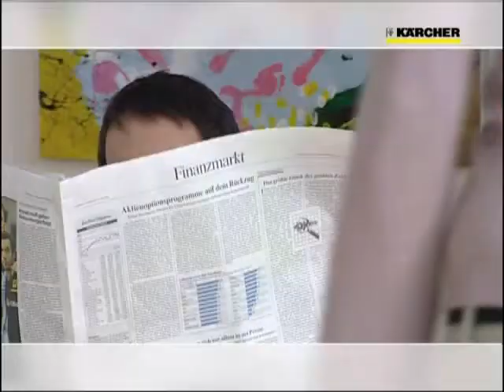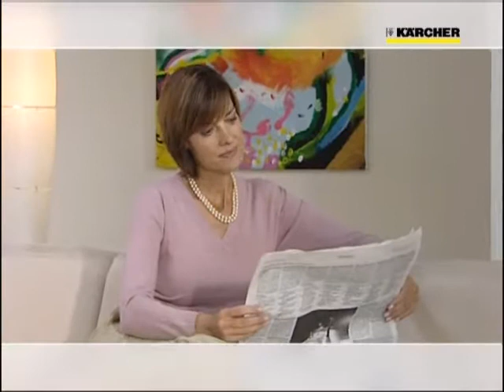KARCHER - Dry Vacuum Cleaner - VC 6300 - 1.195-541.0